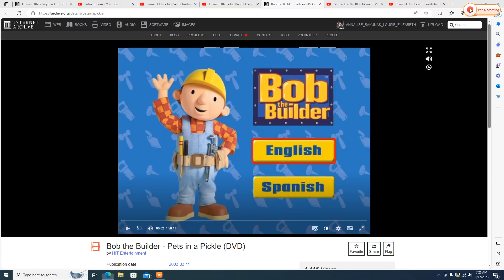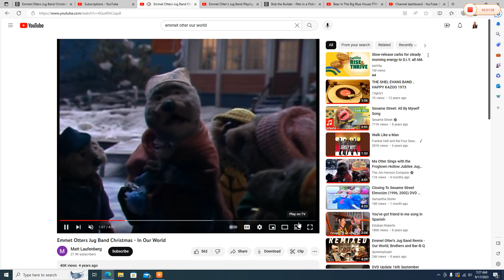Emmett Otter's Jug Band and Alice Otter Perform "Books Are Fun"